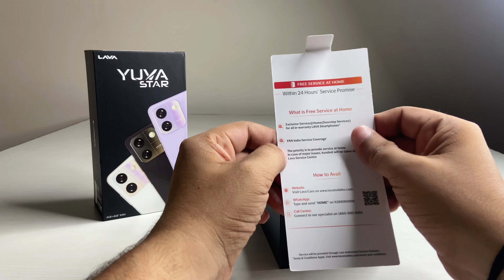Lava Yuva Star Unboxing | Lava Yuva Star 4g | Best Phone Under 70000 | Made In India Phone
Hlo Everyone.

1. LAVA YUVA

✨GTX SERIES